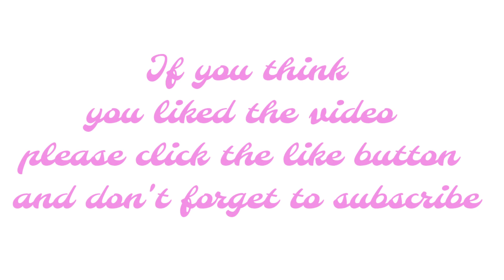Oil Painting | Flower Painting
Hi everyone! Thank you for taking time to watch this video.

I am just a self-taught artist and still learning. I apologize for the low quality video because I'm just using a cellphone camera🙃.

material I used: oil paint

Your support means the world to me ☺️. Once again, thank you so much. 😊❤️